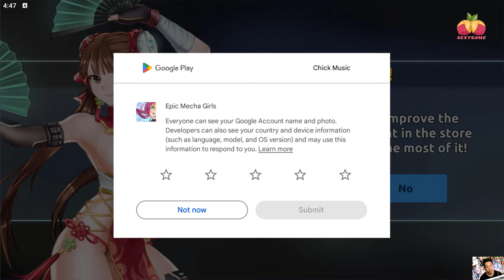[sexygame6] Anime game - Epic mecha girl - RPG mobile game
An anime RPG with mecha battles and lots of waifu fighting girls to summon. Upgrade your mechanical robot, build your waifu team and win turn-based battles.

Enjoy anime games.
If you're a fan of RPGs and anime, you'll absolutely love the charming characters and exciting turn-based combat mechanics of Epic Mecha Girls.

Summon waifu girls.
There are hundreds of anime fighting girls waiting to meet you. Can you get every legendary mecha? Summon your strongest waifu warriors to win turn-based battles.

PVP Arena.
Fight against real people around the world! Invite your friends and show them who really dominates turn-based rpg battles.

Special event.
Participate in various missions to receive special rewards. New characters and skins are released regularly.

Enjoy anime games again! Summon your mechanized warriors and win crazy RPG battles.

★ Music editing software: dj virtual 9
★ Editing software: Camtasia9
★ Rendering software: FastStone Capture